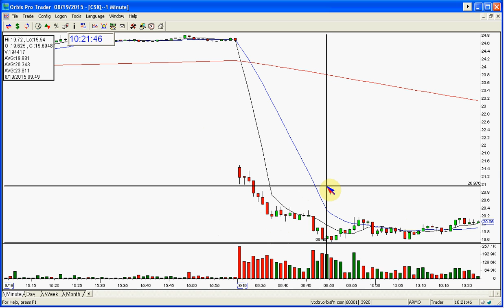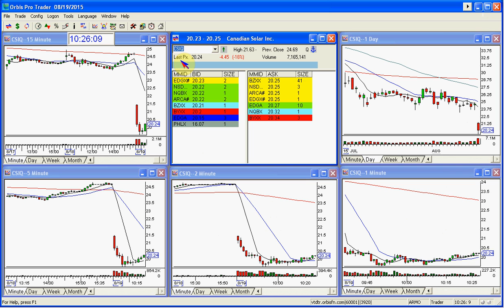CSIQ PLAY OF THE DAY 8 19 2015